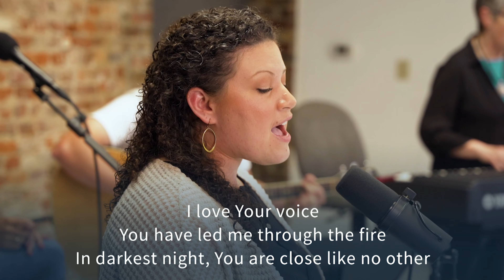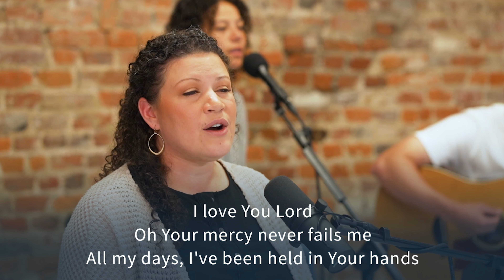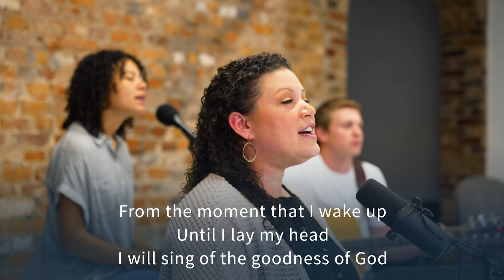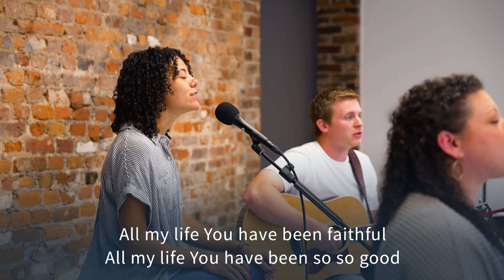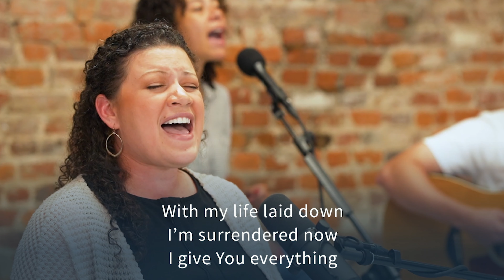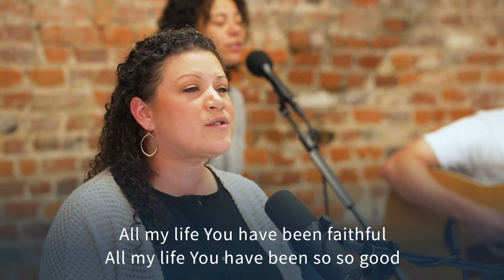Goodness of God | Worship Session | WHCC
Watch a pre-recorded worship session from White Horse Christian Center. Join us on Sundays at 10AM for more worship and the Word.